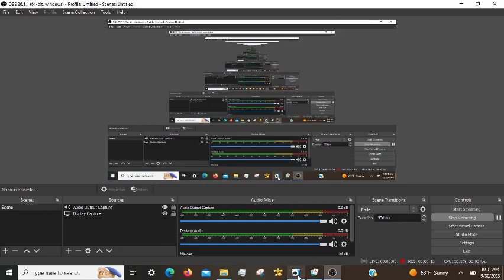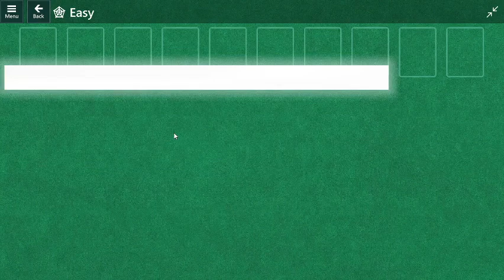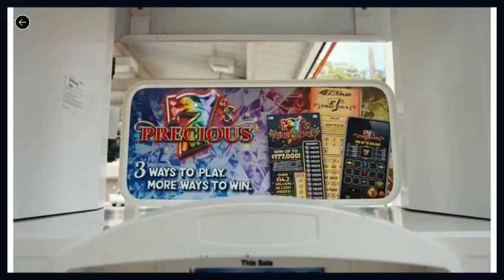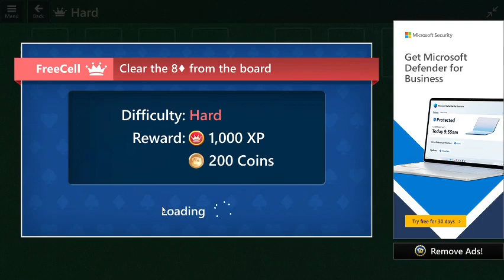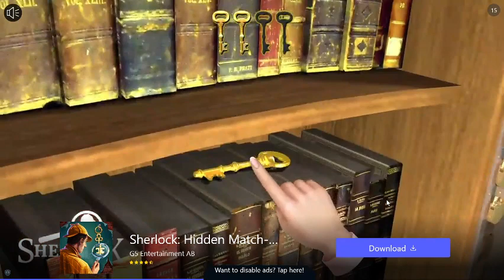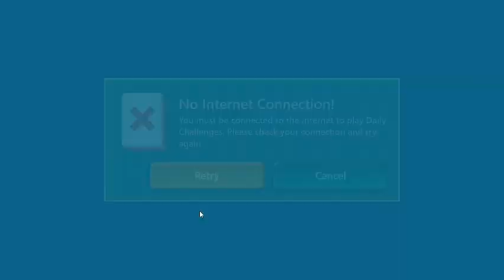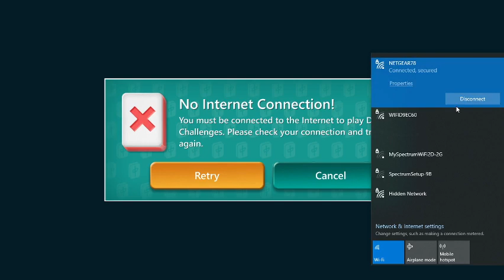Microsoft Solitaire/Mahjong Daily Challenges: Episode 1 (9/30/2023)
🧶 Today I learnt how to record gameplay and have made a new series where I will do my daily challenges for the month.